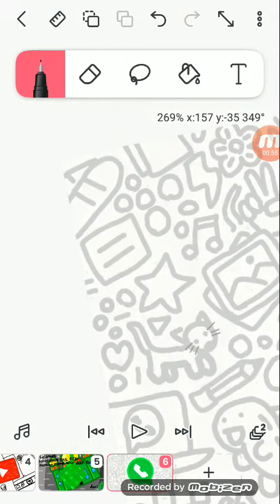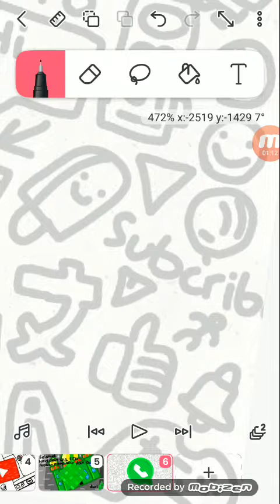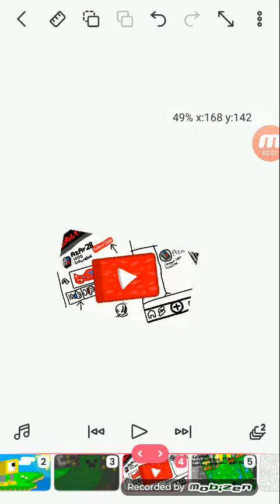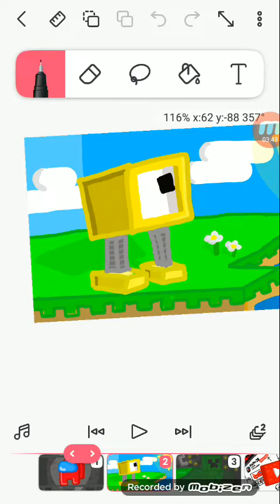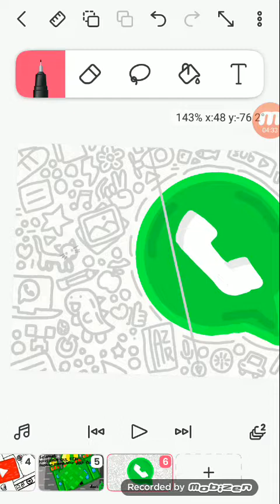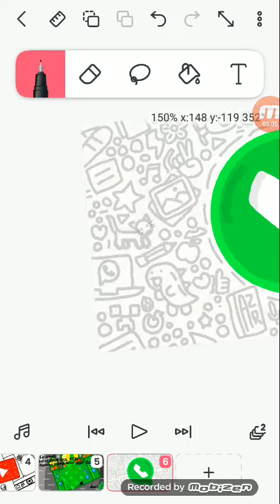WhatsApp ART (cek description)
kenapa gak diracord pas pembuatanya
sebenarnya saya sudah record
tapi saat saya pause tiba tiba hilang itunya
dan vidionya pun tidak ke save entah kenapa
saya pun tidak tahu

dan disini kalian harus cari easter egg yang ada di art tersebut

ok bye